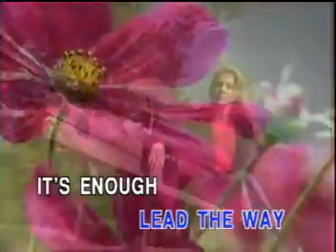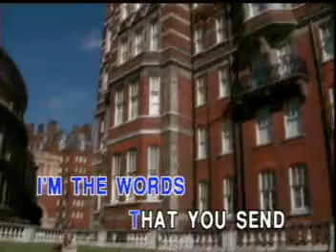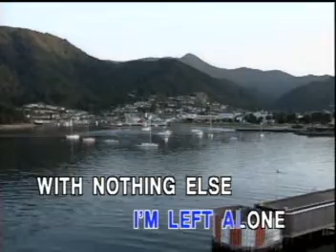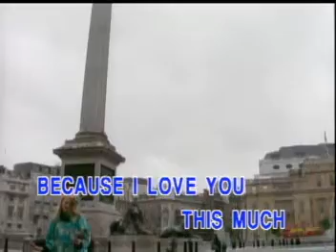I LOVE YOU THIS MUCH - MAGGIE MACNEAL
I LOVE YOU THIS MUCH

It's enough to be nedeed
It's enough to be you
Through the holes in your head
The light is slowly coming thru'
Oh that is taken
It's for love to show its best
And if i ever get it on with you
Then you'll lead the way
It's enough to be with you
It's enough to be there
And the words that you sent
Are getting through to me you'll get
Oh what i do to come to terms
With what you've got
And if it means singing back you must
Then in there it's lost
Oh now and then i see myself
For what i really am
Oh but if i keep discover up
Then i've got it in the can
But if it means that i ain't
Gonna see you anymore
They can shut up all the power
Start to nail up all our doors
Silver can be part of you
That i don't have to give
'Cause other than the love of mine
I've nothing else to…
And if one night i'm left alone
With nothing else to do
I'll just sit at the piano
Singing songs that speak for you
Yes I might get lonely
And completely out of touch
But i'll sacrifice my friends
Because i love you this much
I'll just sacrifice my friends

Source: Musixmatch